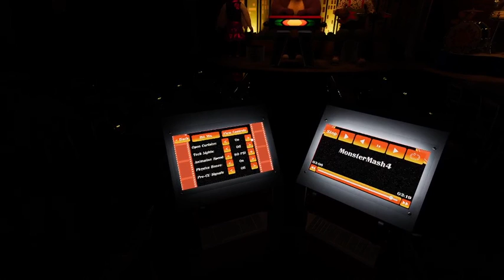Reel To Real - Monster Mash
Lets go did this before halloween